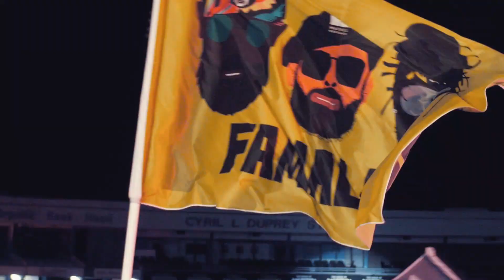Machel Montano - Jamboree Fete ( Trinidad Carnival 2019 ) [ NH PRODUCTIONS TT ]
Machel Montano - Jamboree Fete ( Trinidad Carnival 2019 )